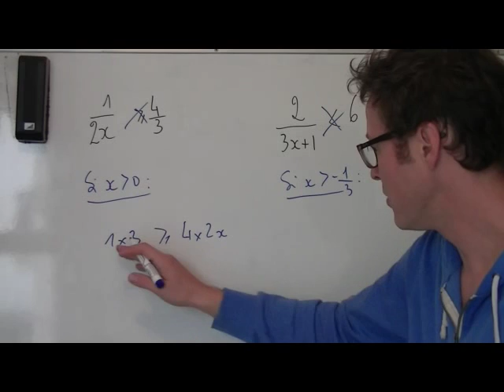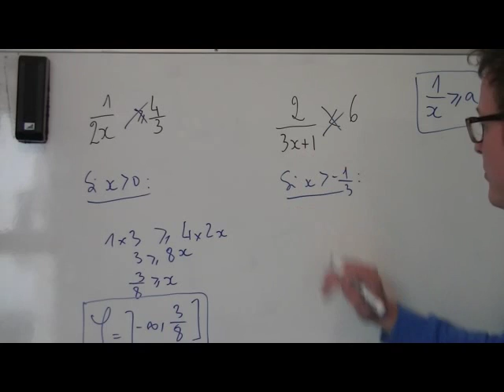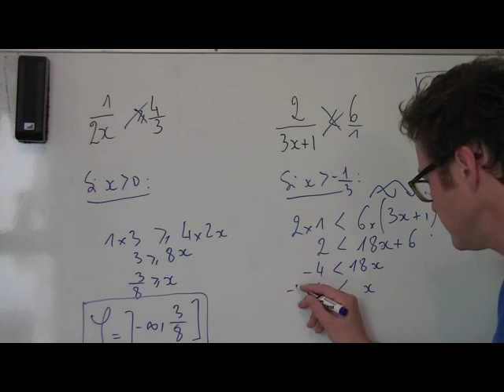2GT_FONCTIONS HOMOGRAPHIQUES_Comment résoudre des inéquations à base d'inverse ?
par Moi